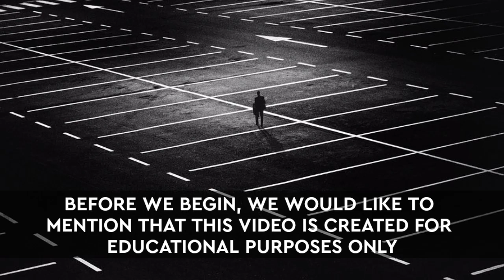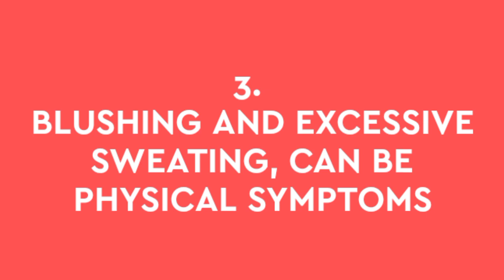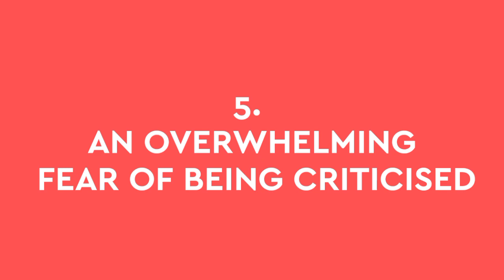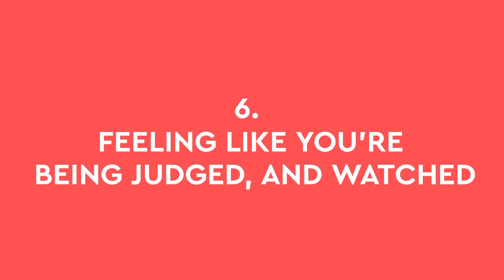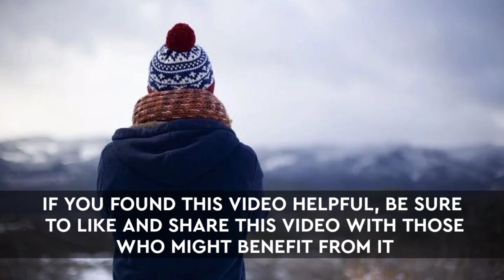Social Anxiety Disorder: 7 Signs and Symptoms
What exactly is social anxiety? Social Anxiety Disorder (SAD), sometimes known as social phobia, is a crippling and chronic illness characterized by a "marked and persistent anxiety of one or more social or performance settings involving exposure to unknown individuals or prospective scrutiny by others." We'll look at some of the symptoms of Social Anxiety Disorder in this video.